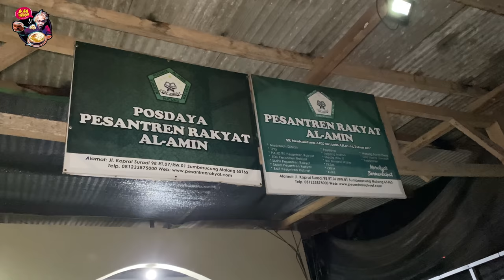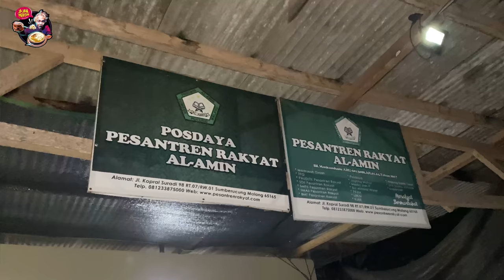MASAK 2 EKOR KAMBING UNTUK SANTAP SAHUR PONDOK PESANTREN RAKYAT / PONPES / SOSIAL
SAHABAT LALAT
PECINTA JANDA
PEMAKAN SEGALA